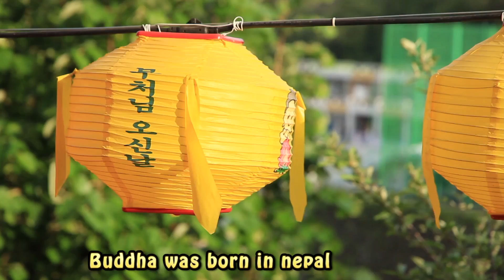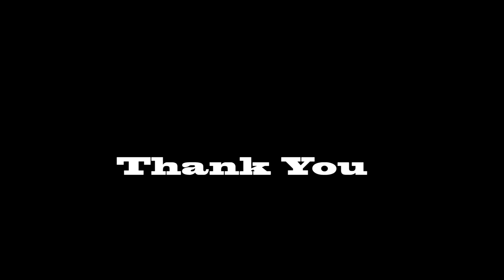Lantern festival 2017(2561) SOUTHKOREA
BUDDHA WAS BORN IN NEPAL